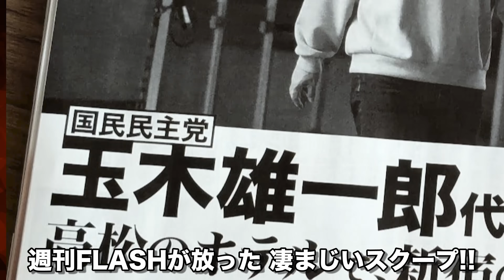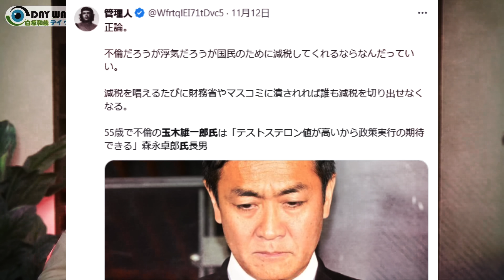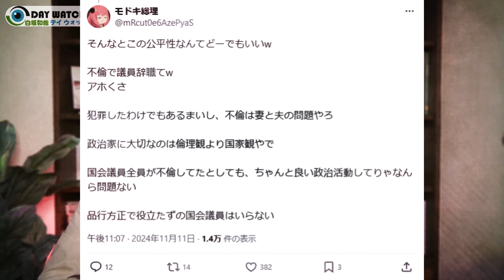【不倫問題】玉木雄一郎氏が辞めるべき理由とは！？玉木氏を過剰擁護する“玉木信者”の生態とは！？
たった一人の弱小メディアです。YouTubeチャンネルやWebサイトを私一人で立ち上げ、私一人で運営しています。
それでも何者からも制約を受けない、完全フリーの立場で自立的に情報発信に集中し、様々な現場にも足を運び取材活動に邁進してゆきたいと思います。
つきましては、たいへん心苦しいお願いではございますが、皆様の温かいご支援を賜れば幸いに存じます。

　◆ゆうちょ銀行（ゆうちょ銀行の口座から送金の場合）◆
　　記号　10060
　　番号　97708481
　　シラサカ カズヤ

　◆ゆうちょ銀行（他の金融機関から振り込む場合）◆
　　店名　〇〇八（ゼロゼロハチ）
　　店番　008
　　普通預金
　　口座番号　9770848
　　シラサカ カズヤ

　◆みずほ銀行◆
　　福島支店（店番号 715）
　　普通預金
　　グレープツウシン　ダイヒヨウ　シラサカ カズヤ

　◆東北労働金庫（ろうきん）◆
　　福島支店（店番号 142）
　　普通預金
　　口座番号　6669260
　　シラサカ カズヤ